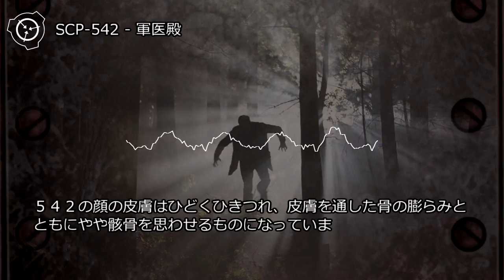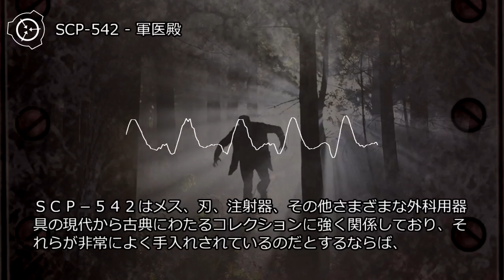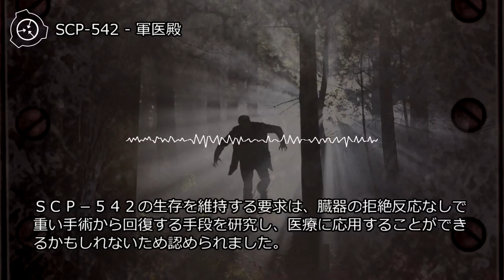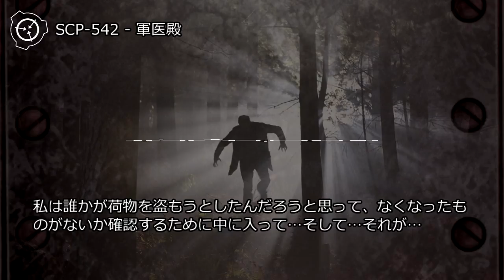SCP-542 - 軍医殿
ヤバイ度：★★★★☆：見かけたら即逃げて、財団に通報するのです！